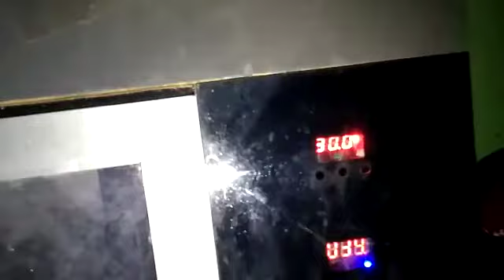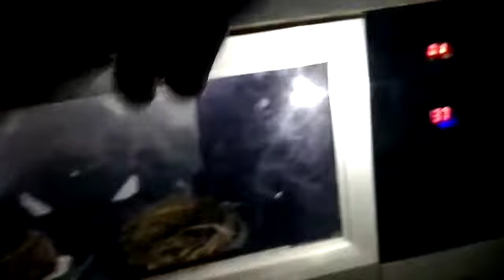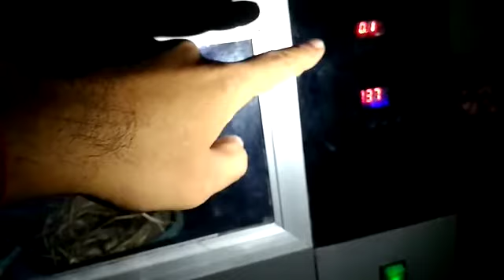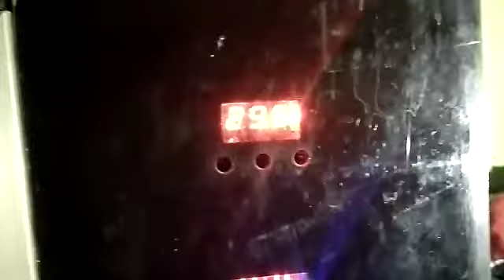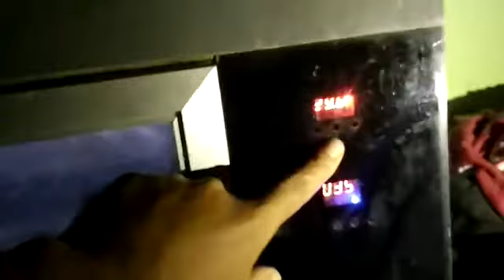Cara setting inkubator anakan burung part 2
Cara setting inkubator anakan burung